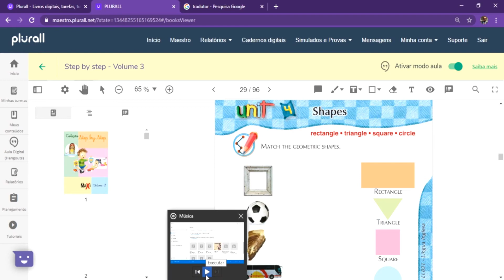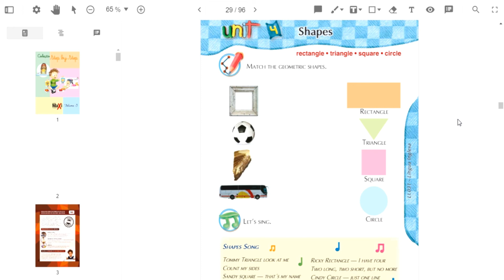INFANTIL IV SHAPES - Prof. Jailson